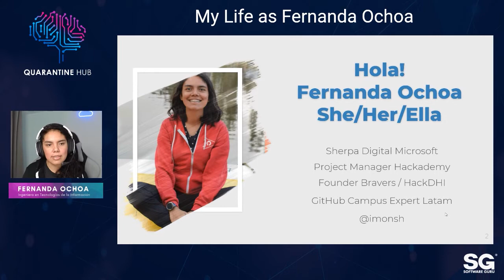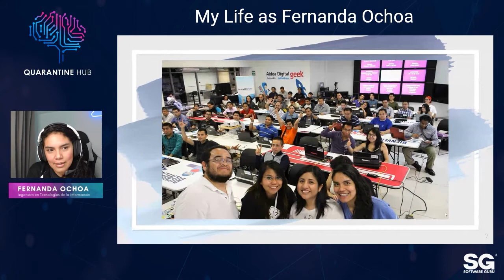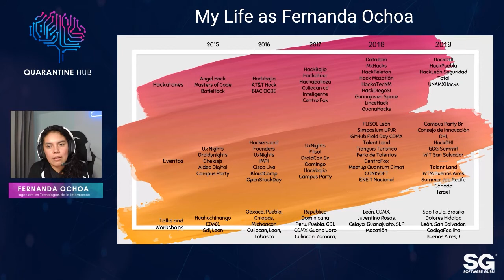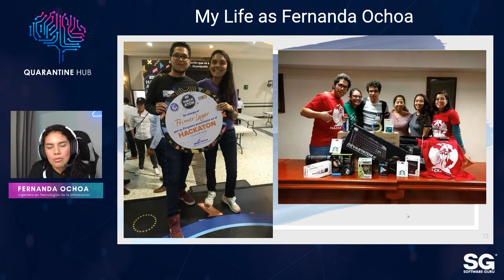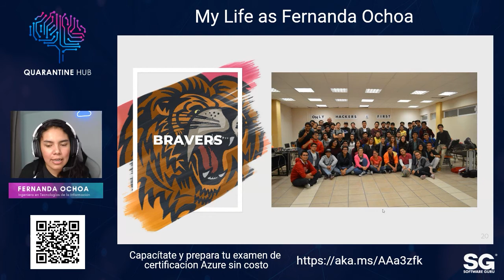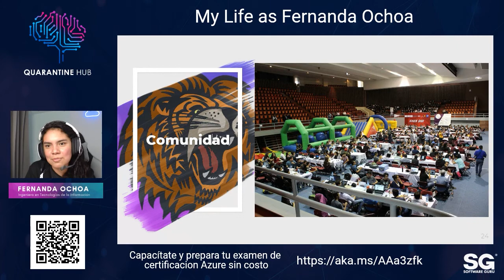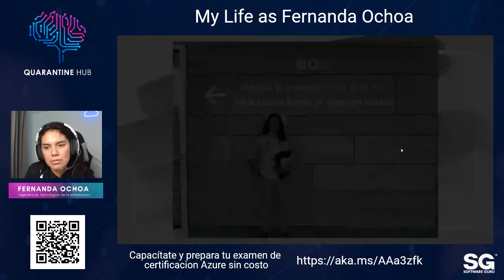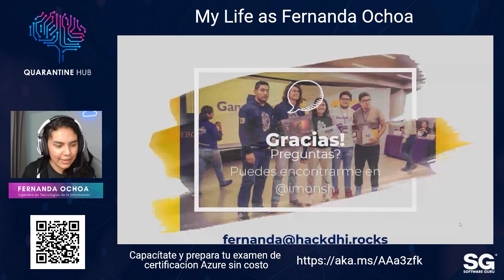QuerynTalks 20.12 - My Life as Fernanda Ochoa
En esta charla, Fernanda compartirá contigo el proceso de desarrollo que ha tenido a lo largo de su carrera profesional.

Te platicará su experiencia en el mundo de la tecnología, los viajes que ha podido realizar, los retos y las dificultades a las que se ha enfrentado así como las oportunidades y los puntos quiebre a lo largo de su vida, todo esto la ha llevado a construir un presente prometedor.🎢🎢🎢